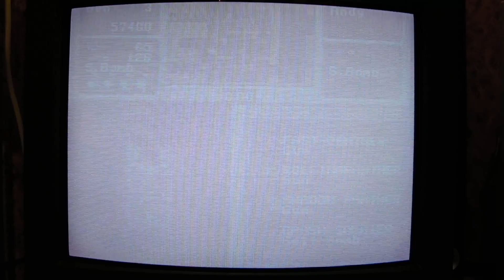Crack Down Megadrive Longplay CRT Gaming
1990. Sega.
Played on 15khz setup: SD CRT TV & console. No transcoders used.
Setup:
Sony Trinitron KV-14M1K (Scart RGB), Megadrive HAA-2510 NTSC J 60Hz (Scart RGB cable), original Japanese cartridge (G-4024, art by Hidefumi Kimura)